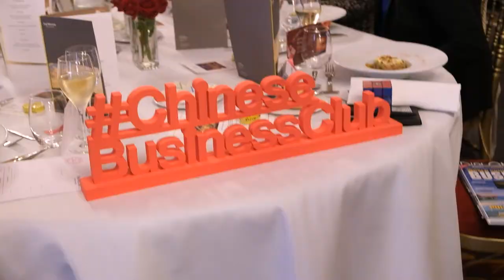Thibaud Hug de Larauze invité du Chinese Business Club